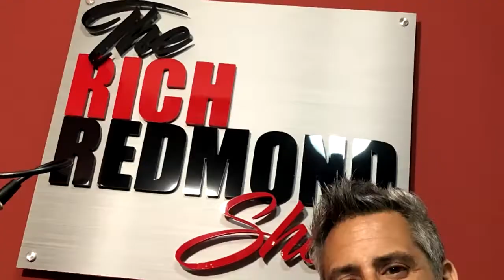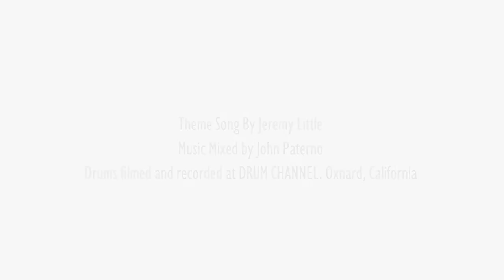SNL Alum Victoria Jackson - The Rich Redmond Show Ep 2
Victoria Jackson joins Rich and Jim for episode 2 of the Rich Redmond Show!

Victoria has had a storied career as an actress and comedian, performing alongside legends such as Chris Farley, Adam Sandler, David Spade, Robert Downey Jr., Weird Al Yankovic, and more...

Naturally, other things came up with Victoria:
- Starting out in LA
- Being married to a fire eater
- How Kevin Kline helped her avoid doing a nude scene
- Auditioning for Lorne Michaels
- How the Johnny Carson show eventually led to her time at SNL

The Rich Redmond Show is about all things music, motivation and success. Candid conversations with musicians, actors, comedians, authors and thought leaders about their lives and the stories that shaped them.

Rich Redmond is the longtime drummer with Jason Aldean and many other veteran musicians and artists. Rich is also an actor, speaker, author, producer and educator. Rich has been heard on thousands of songs, over 23 of which have been #1 hits!

Rich can also be seen in several films and TV shows and has also written an Amazon Best-Selling book, "CRASH! Course for Success: 5 Ways to Supercharge Your Personal and Professional Life" currently available here:

Jim McCarthy is the quintessential Blue Collar Voice Guy. Honing his craft since 1996 with radio stations in Illinois, South Carolina, Connecticut, New York, Las Vegas and Nashville, Jim has voiced well over 10,000 pieces since and garnered an ear for audio production which he now uses for various podcasts, commercials and promos.

Jim is also an accomplished video producer, content creator, writer and overall entrepreneur.